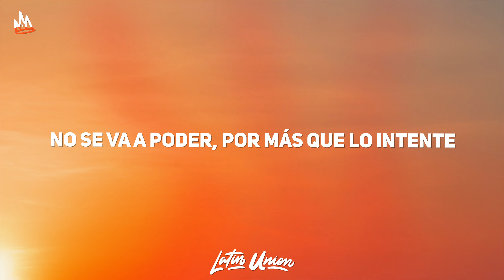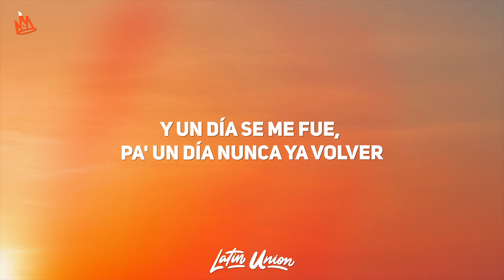Becky G, Peso Pluma - Chanel (Letra)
Becky G, Peso Pluma - Chanel Letra / Lyrics by Latin Union!

🎵 Letra: Becky G - Chanel ft. Peso Pluma
[Intro: Peso Pluma]
Ténganme paciencia, ¿okey?

[Verso 1: Peso Pluma & Becky G.]
Me muero por ver tus ojos al volver
Tu piel recorrer, famoso hazme de ver
Algo bien
Más que bien
No se va a poder, por más que lo intente
Te tocó perder, olvida ya el ayer
Hace un mes
También te quería ver
[Coro: Peso Pluma & Becky G.]
Tienes que entender, no queremo' reconocer
Una y otra vez comеtimos errores que
No sе arreglan ya, cuento de nunca ya acabar
Vamos a aceptar, tú por aquí, yo por allá

[Verso 2: Becky G. & Peso Pluma]
Te recordaré por siempre en mi vida, bebé
Y aunque ya lo sé, que nunca ya te podré ver
¿Y eso qué?
Pues te amo, bebé
Te llevé a Chanel, también escogió de Cartier
Y un día se me fue, pa' un día nunca ya volver
Se me fue, eh
No sé qué hacer

[Coro: Becky G. & Peso Pluma]
Tienes que entender, no queremos reconocer
No se arreglan ya, cuento de nunca ya acabar